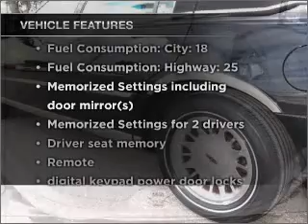2000 Lincoln Town Car - New Port Richey FL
Year: 2000
Make: Lincoln
Model: Town Car
Trim: Cartier
Engine: 4.6 liter 8 cylinder 16 valve
Transmission: 4-Speed Automatic
Color: Black
Mileage: 85753
Address:
4023 US highway 19